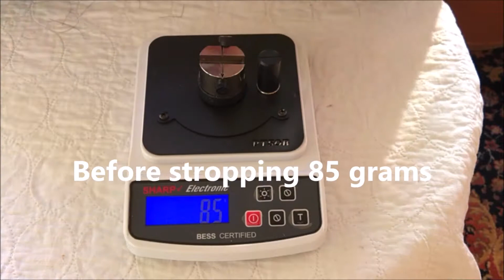Sharpening the Ganzo F729-CF with the Wicked edge, and tested on the Edgeonup.